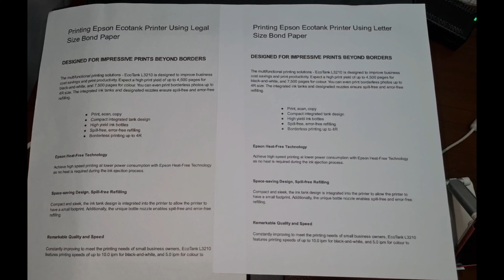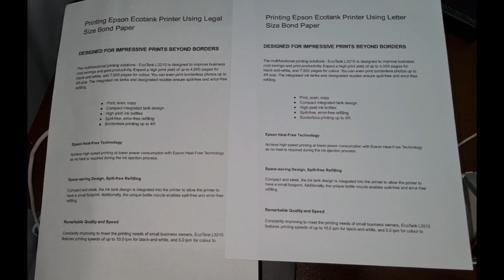How To Print LEGAL SIZE and LETTER SIZE With EPSON L3210 EcoTank Printer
In this video, we'll show you how to print legal size or letter size bond paper in your Epson L3210 Ecotank printer. By printing on legal size or letter size bond paper, you can save a lot of time and paper in your office!

If you're looking for a way to save on your office costs, printing on letter size or legal size bond paper is the way to go. By printing on this type of paper, you'll not only save on paper, but you'll also save on time. This video will show you how to print on letter size or legal size bond paper in your Epson L3210 Ecotank printer!